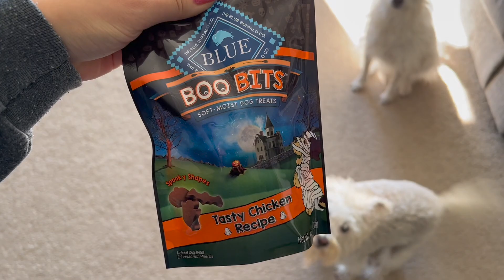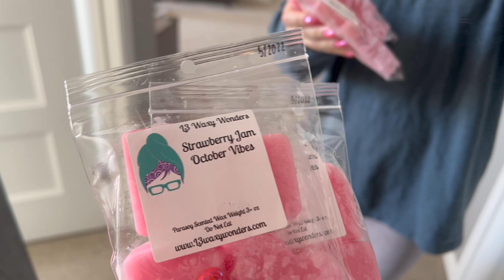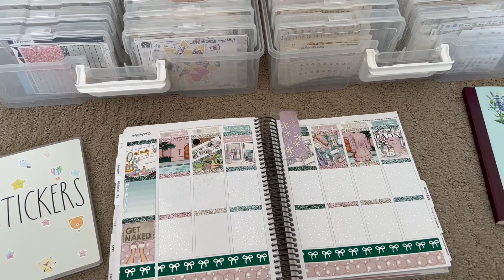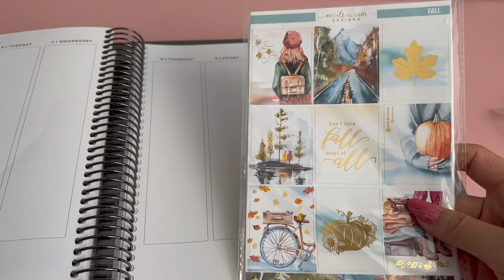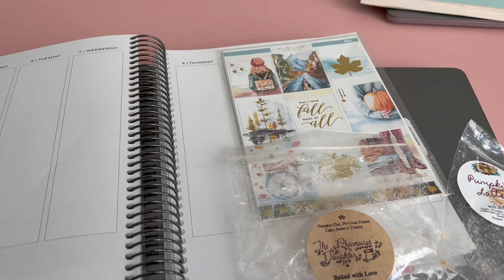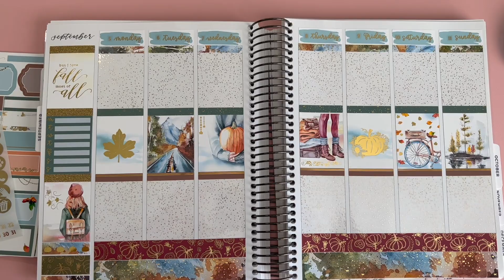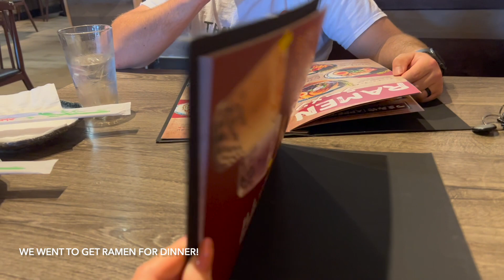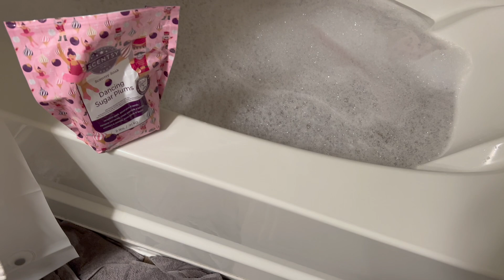Long Weekend Vlog!! - Walks, Wedding, Wax Organizing, Stickers, + MORE FUN! 😊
Hi everyone! I know this is a different kind of video than what I normally post, but I wanted to show a peek into my life outside of just the wax and sticker videos!

This was a fun long weekend, I hope everyone had a nice Labor Day. I listed some timestamps below in case you want to skip around to certain parts of the video!

Timestamps of different activities throughout the vlog!
0:00 Saturday (Walks, Makeup, Starbs, Stickers & Wedding!)
17:22 Sunday (Cooking, Sticker Planning, Nature Walk, Ramen)
27:39 Monday (Walks, Coffee, Organize Wax, Nails)